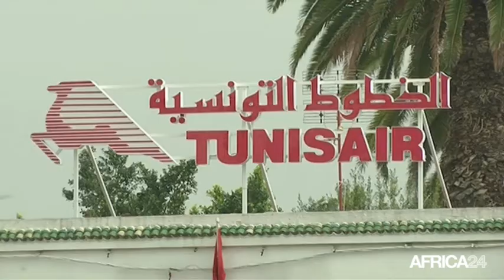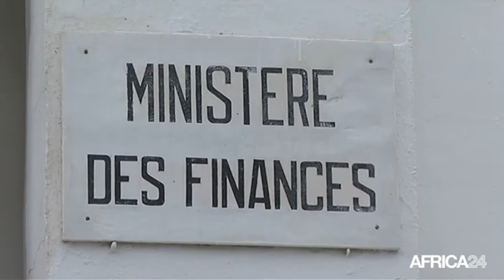Tunisie, Réduction à 11% du taux de chômage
Économie, TUNISIE: Le plan stratégique de développement rendu public en Tunisie le 15 septembre 2015 prévoit de revoir à la baisse le taux de chômage de 15,2% à 11%. Le gouvernement envisage aussi des réformes dans plusieurs secteurs d’activité économique dans le pays.